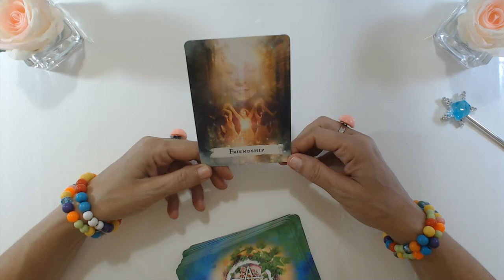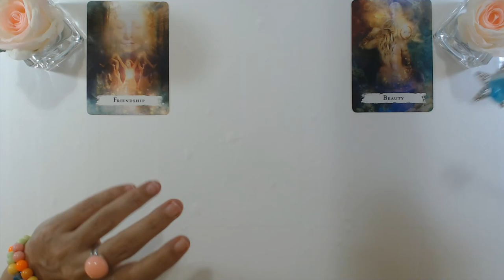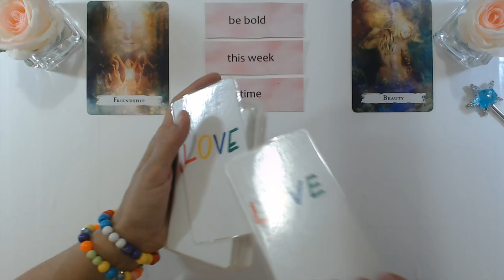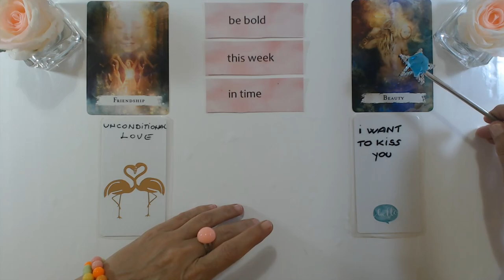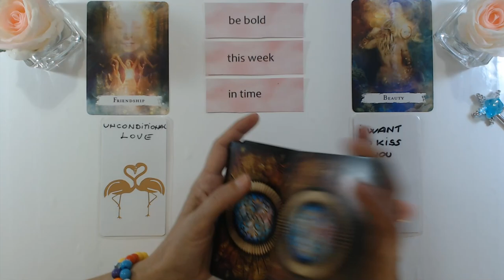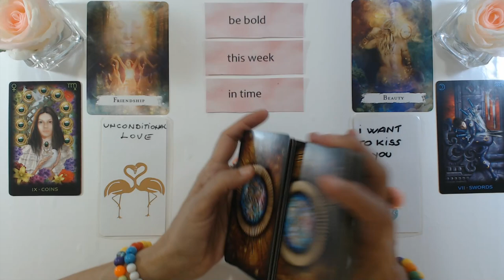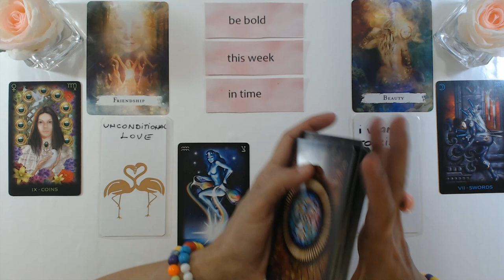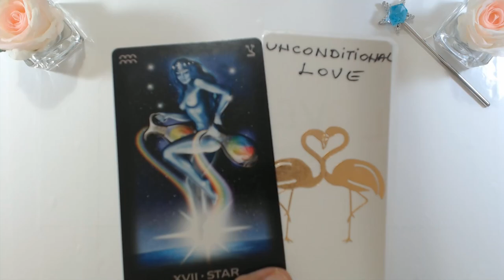VIRGO NOVEMBER 2022 GET READY FOR UNCONDITIONAL LOVE! Virgo Tarot Reading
VIRGO NOVEMBER 2022 GET READY FOR UNCONDITIONAL LOVE! Virgo Tarot Reading Ivana Tarot